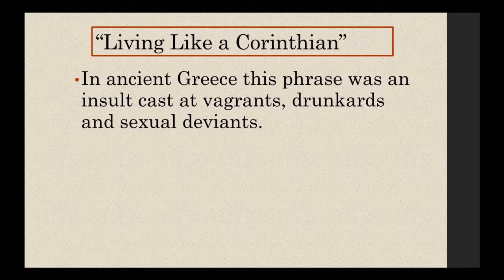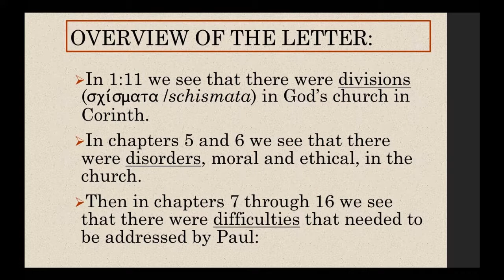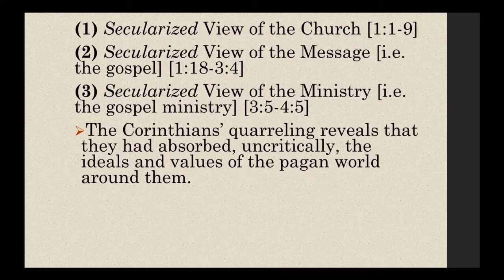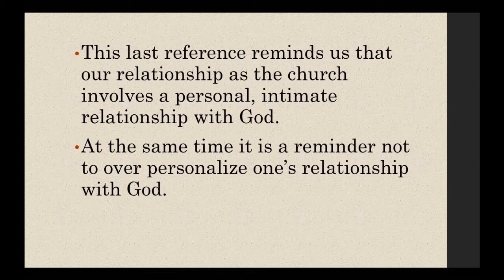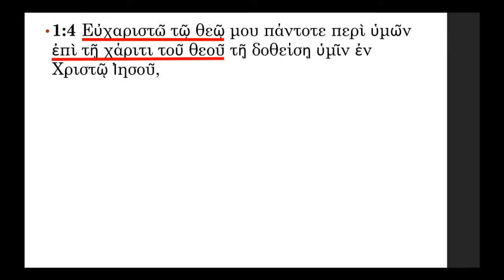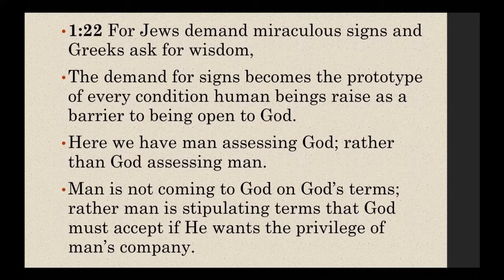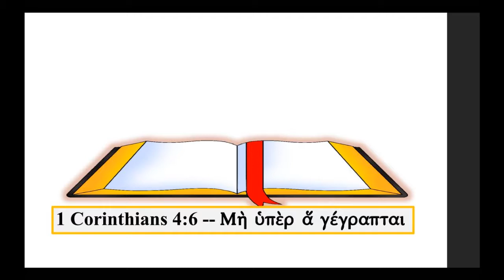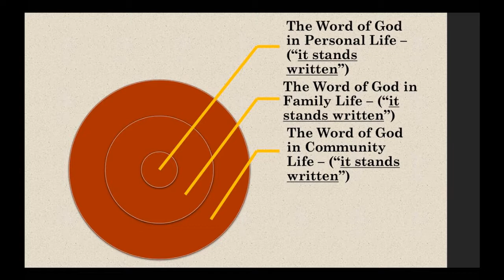Divisions in God's Church - Concern (May 21, 2017)#19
Divisions in God's Church - Concern (May 21, 2017)#19 - Captured Live on Ustream